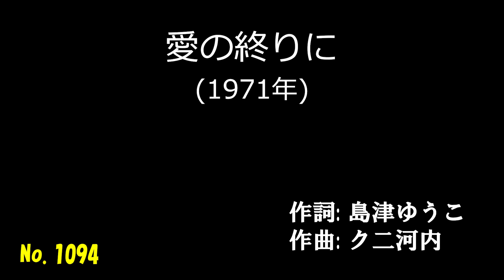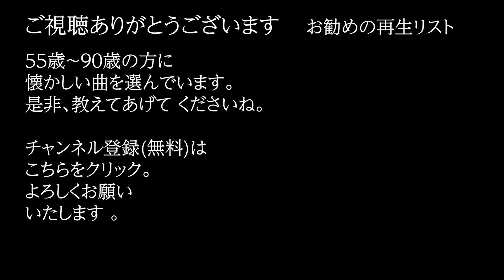「愛の終りに」 字幕付きカバー 1971年 島津ゆうこ作詞 ク二河内作曲 布施明 若林ケン 昭和歌謡シアター ～たまに平成の歌～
「愛の終りに」 1971年 島津ゆうこ作詞 ク二河内作曲。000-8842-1  ISWC: T-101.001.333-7

78歳の若林ケンがグラス片手に歌う動画を、毎日19時に１つずつ公開しています。

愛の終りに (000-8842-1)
　　　　　　　　　　　     作詞： 島津ゆうこ
　　　　　　　　　　　     作曲： ク二河内
　　　　　　　　　　　     歌手: 布施明
たとえ あなたの 愛はさめても
私がねむるまで そばでじっとみてて
部屋を出るのは 少し待ってね
私は見たくない 愛の後ろ姿

最後の火が消えるまで
つよく抱きしめて
愛を愛を 信じさせて

だけど これから 私ひとりね
どんな顔をして 朝を待てばいいの
おしえて

おしえて